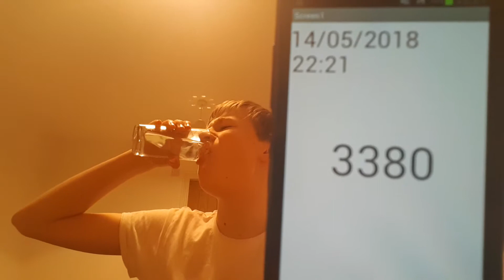Aaron Drinks Water #3380